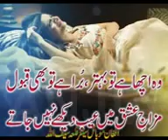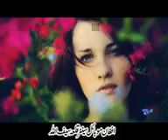Shah Farooq Tapey 2016 Musafara Yara